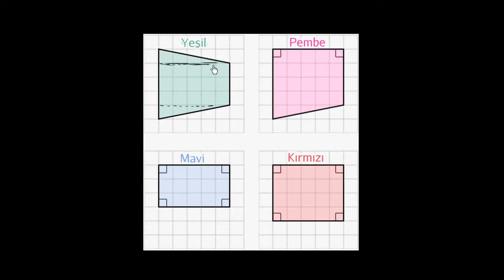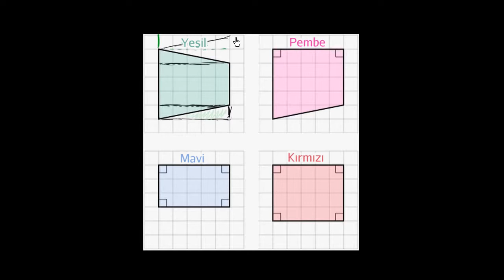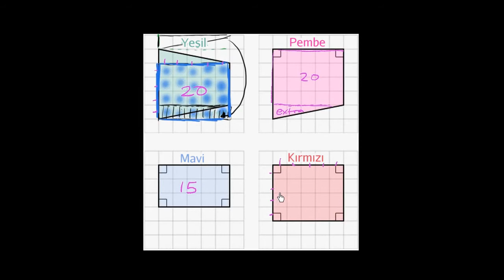Bölümleri Tekrar Düzenleyerek Alan Bulmak (Temel Geometri / Alan ve Çevre)